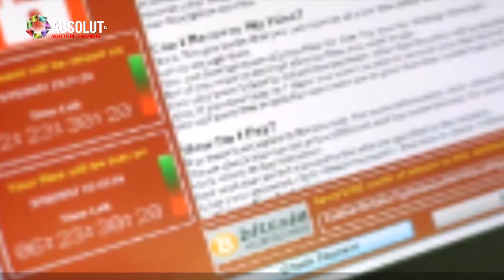GRINDEANU - LUNA ACEASTA AU FOST DOUĂ ATACURI CIBERNETICE DE AMPLOARE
În această lună au avut loc două atacuri cibernetice de amploare, a declarat primul ministru Sorin Grindeanu. El a subliniat că este nevoie să fie identificate cele mai bune soluţii în beneficiul cetăţenilor şi al economiei româneşti.